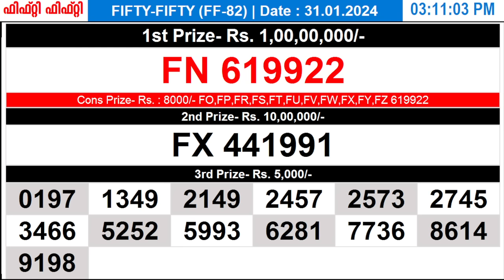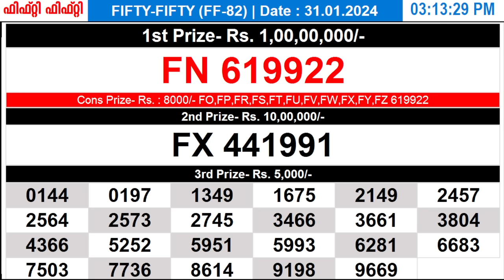KERALA LOTTERY FIFTY-FIFTY FF-82|LIVE LOTTERY RESULT TODAY 31/01/2024